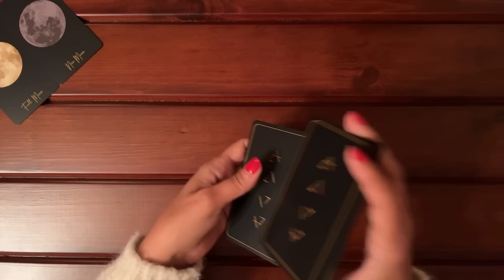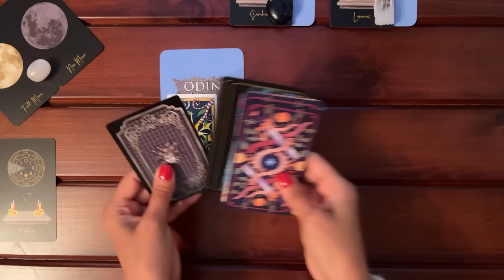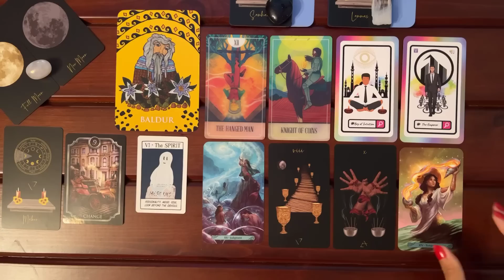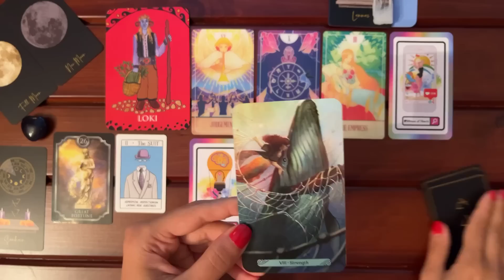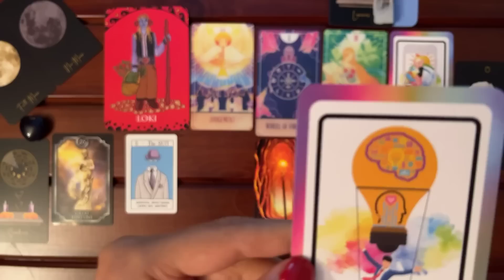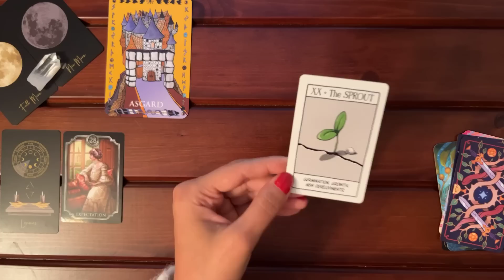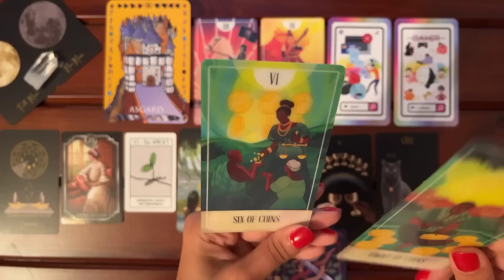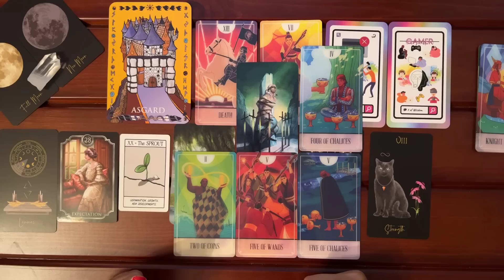What is Their Hidden Reality? ✨🫣 👉🔮 ✨ | Timeless Reading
*Timeless Reading*
What is Their Hidden Reality? ✨🫣 👉🔮 ✨

🦋:Timestamps:🦋
Pile Picking: 00:00
Pile Preparation: 04:04

Pile 1 (Mabon + Aura Quartz): 11:17
Pile 2 (Samhain + Blue Goldstone Heart): 29:35
Pile 3 (Lammas + Clear Quartz):  51:11

🎴Decks used in this reading:
-The Faux Tarot
-Fin de Siècle Kipper
-The Social Dilemma Tarot
-Odin and the Nine Realms Oracle by Sonja Grace
-The Fablemakers Animated Tarot Deck by Grounded By The Moon
-Practical Magic: Inner Witch Tarot